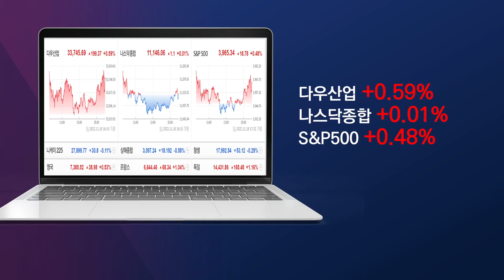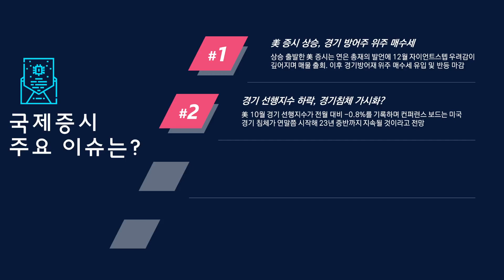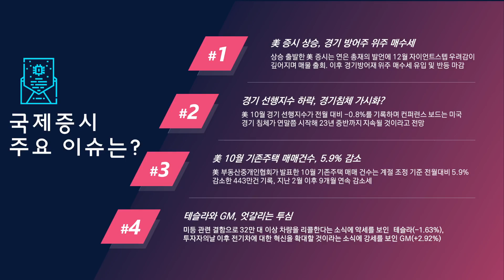[오늘주식] 장 전 주요 이슈는?